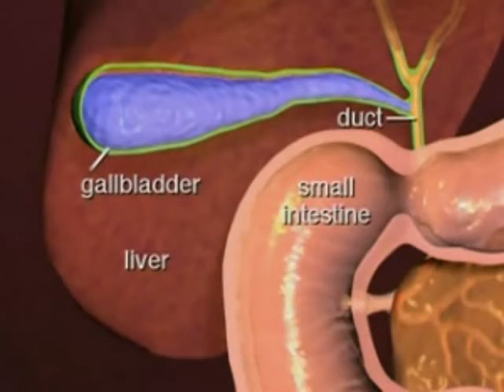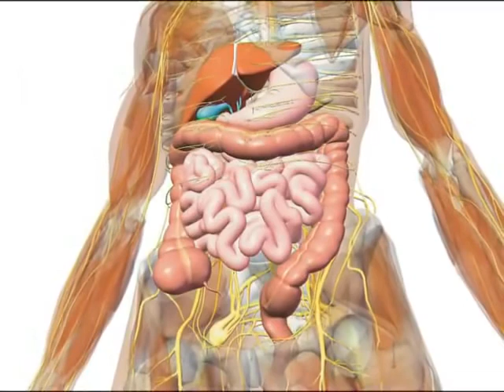The Nutrition School: Understanding Your Gallbladder